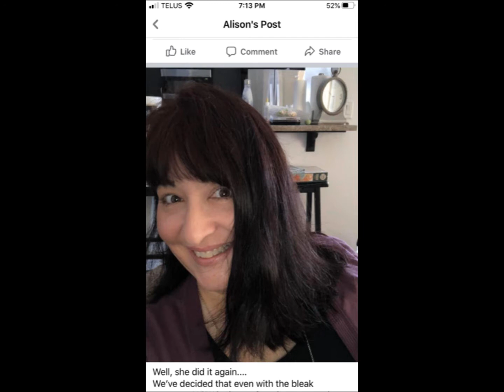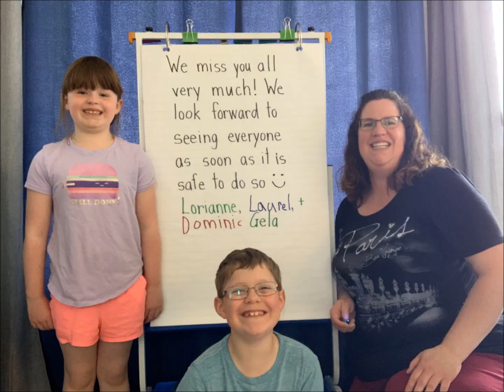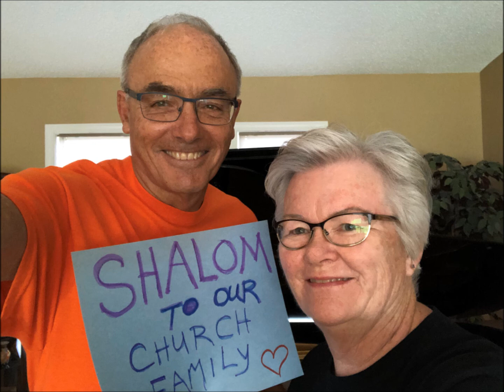We Are The Church